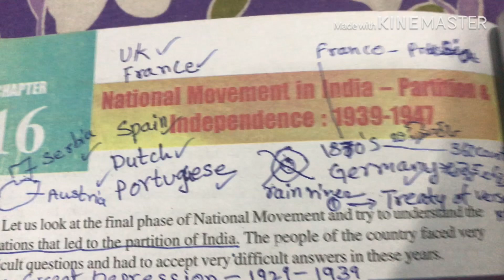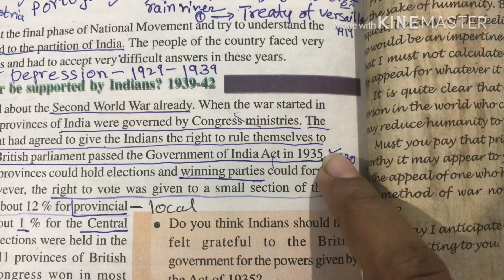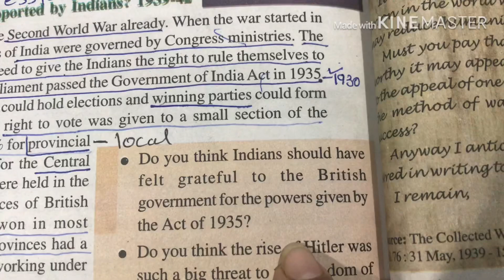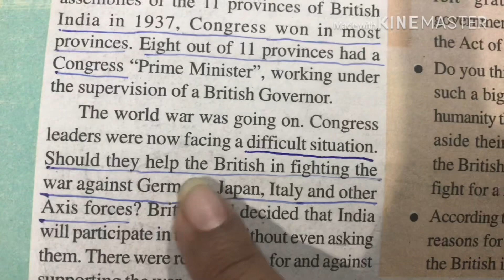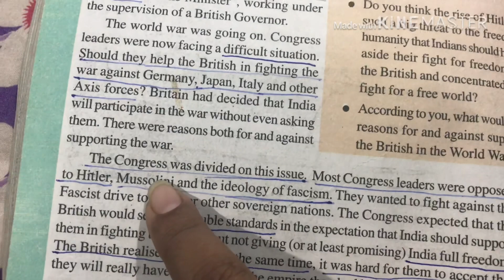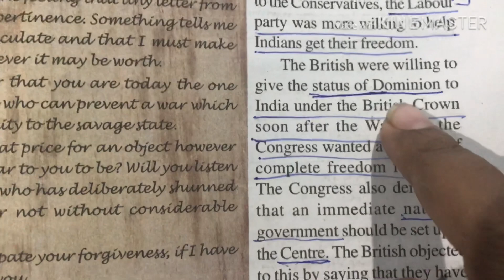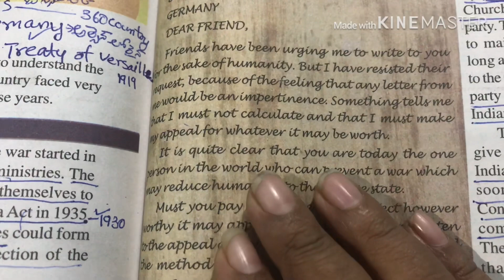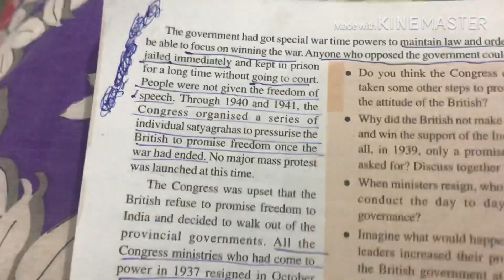National movement in India-partition(part-1) and independence 1939-1947 Rose prashanthi MA.M.Ed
Government of India Act in 1935. 1. India full freedom . 2. Ideology of fascism. 3. Status of Dominion power.